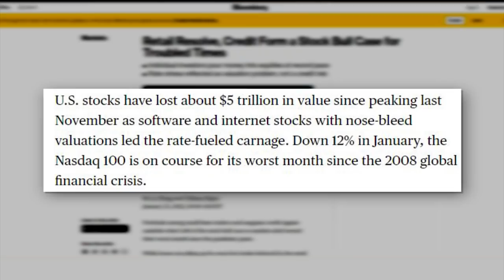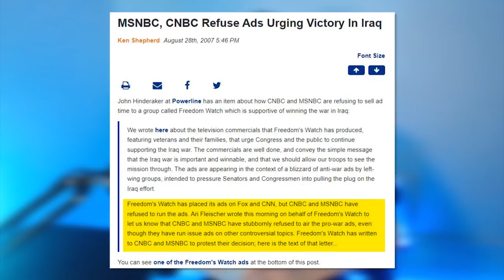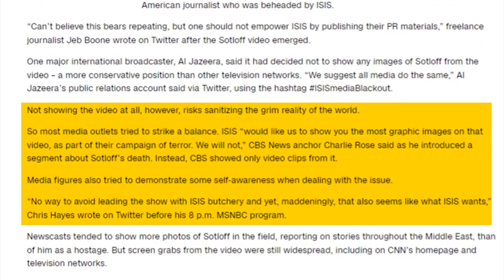LOL: The View NUKES Themselves On National TV